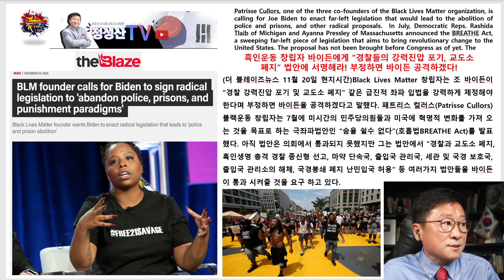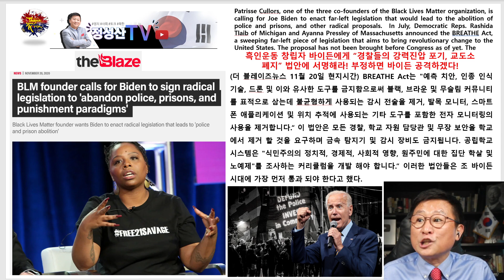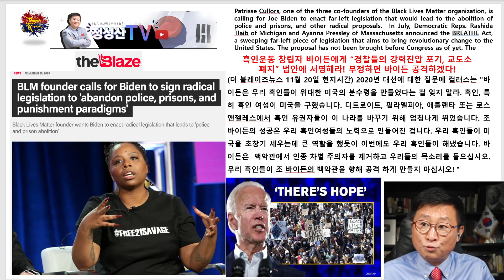조 바이든지지 미국흑인들 난리났네!